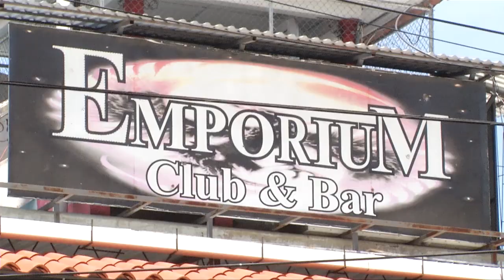Capturan presunta banda de extorsionistas